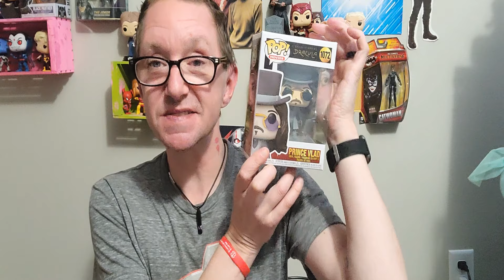"Funko Pop! Love" - The Vampire and the Witch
What an amazing October gift sent in by Slymm of Redd N Slymm Productions! It practically feels like a Halloween gift of sorts featuring a Vampire and a Witch this is an amazing time of year!